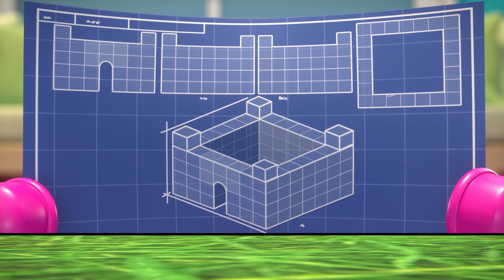The Best of The Eggventurers | Full Episodes Cartoons for Kids by GoldieBlox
More About The Eggventurers:
The Eggventurers is an animated series for kids featuring a zany cast of egg characters who solve problems by building amazing chain reaction machines! Our main egg heroes Robin, Pascha, Goose, Ducky, and Red, use STEM, creativity, and teamwork to help surprise egg guest characters overcome obstacles and reach their goals. And although our egg heroes have no arms or legs, that doesn’t stop them from achieving the extraordinary, as they resourcefully use the common household objects they find around them to build whimsical solutions to problems big and small. The Eggventurers was created by GoldieBlox, a children’s media and toy company on a mission to get kids excited about STEM. GoldieBlox’s videos for kids make STEM fun and exciting by demonstrating the benefits of trial and error, working together, building, crafting, and inventing the future.